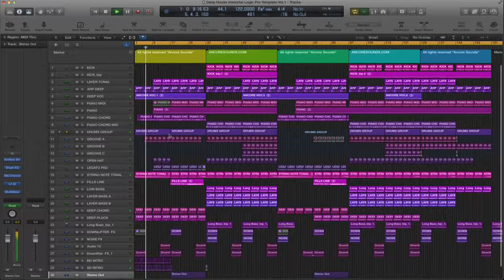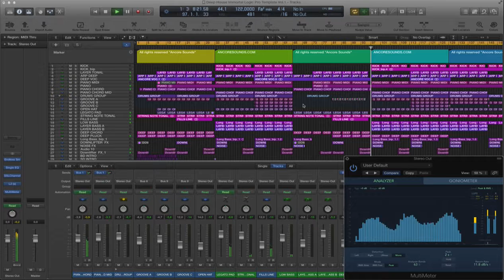Deep House Logic Pro Template Immortal Vol 1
PRODUCER
Ancore Sounds
DAW
Logic Pro X
GENRE
Deep House
BPM
122
KEY
B
LENGTH
05:26

 Master Available | Explore our Licenses
€21.00
Plugins Used

ArtsAcoustic Reverb
Endless Smile
Kickstart
OTT (Free)
Spire
Sylenth 1
Valhalla Room
Waves

Description

We present you a new professional template in the Deep House style. This template uses all the advanced tricks in writing a successful track. The music in this template has a sound quality that you can hear on such world labels as Spinnin Deep, Armada Deep, Anjunadeep. Using this template for training, you can create high quality tracks and learn how to use plugins and tools correctly. Also you will understand structure for properly track creation, which will help you for the further release of your composition on the label.
Product Specs

30 Channels
10 MIDI Synt Channels
18 Audio Channels
1 Group Channels
- Drums BUS
3 Bus (Aux) Channels (FX)